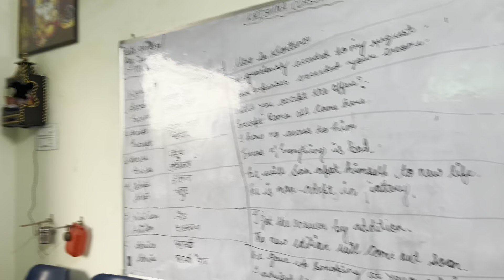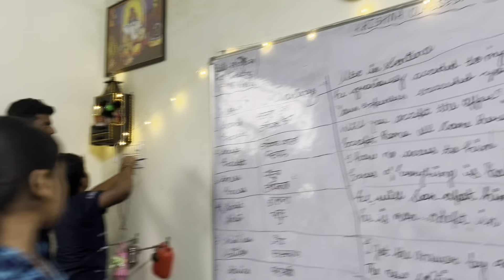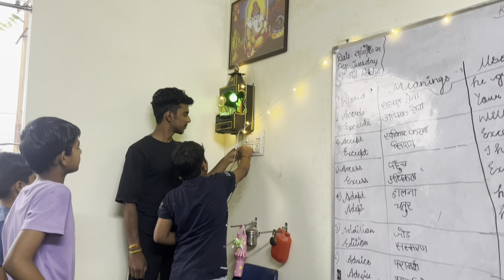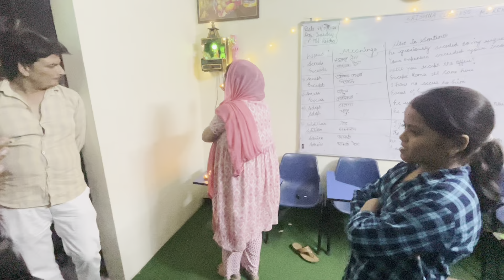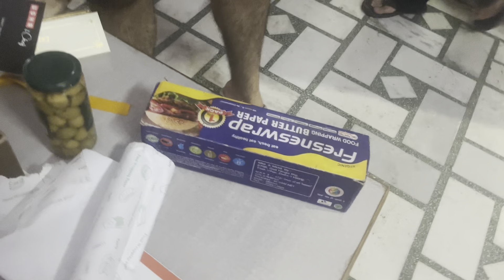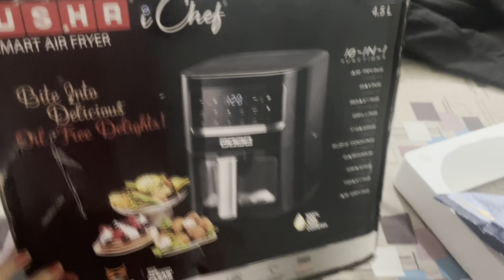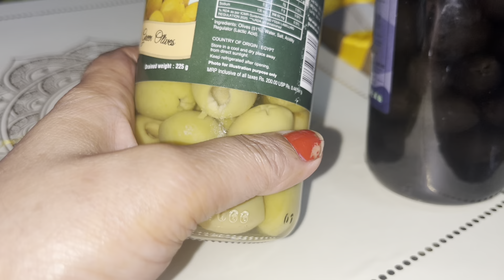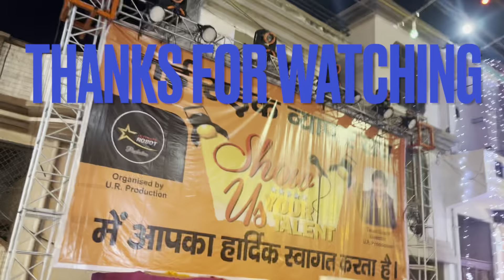Dhanterash celebration Happy Dhanteras to you all # Rekha’s digital dairy 📕🖌